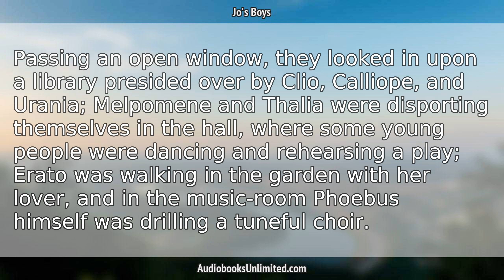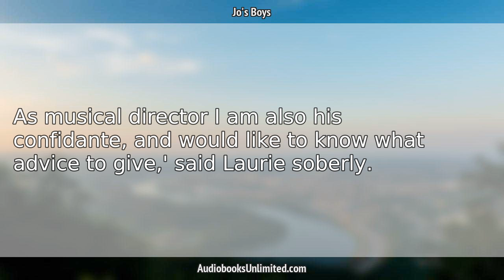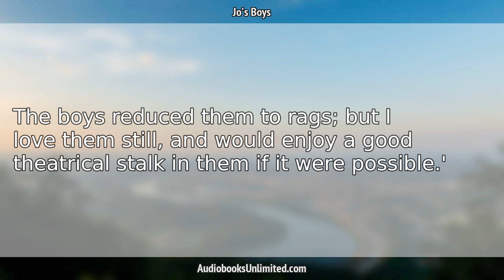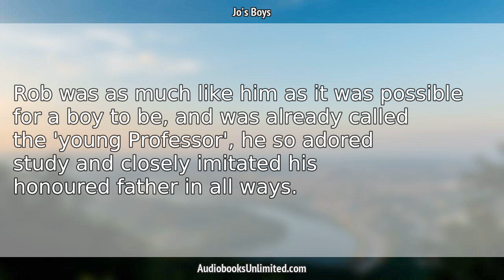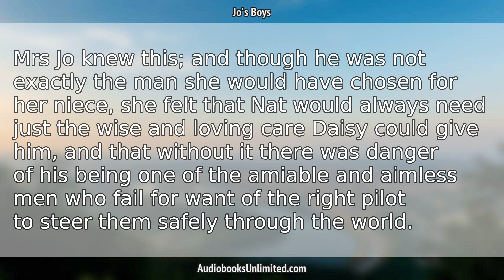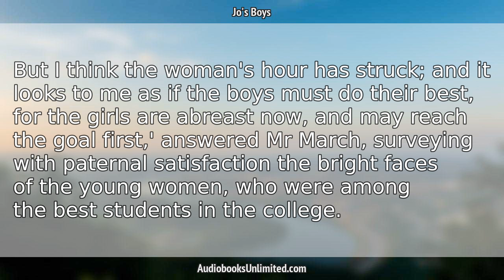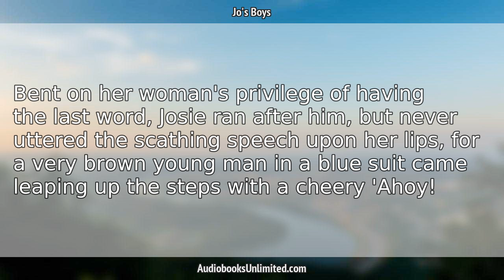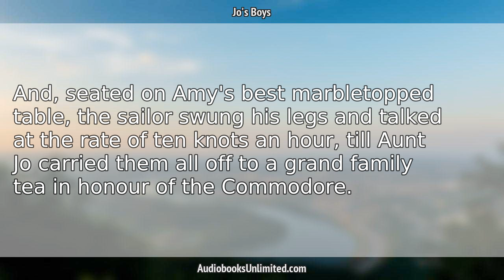Jo's Boys Audiobook Chapter 2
Jo's Boys Audiobook Chapter 2 with subtitles in English by Louisa May Alcott. Free full length audiobook with text.